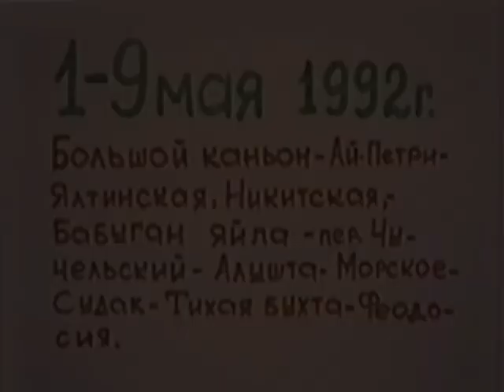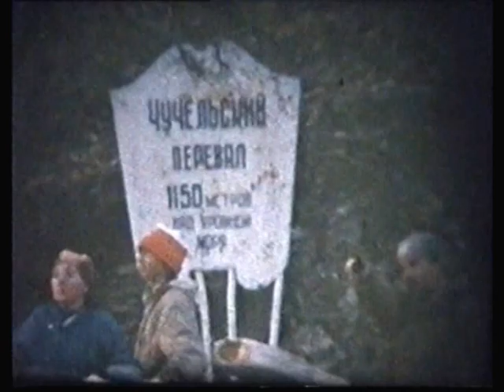И пешком и верхом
Киноэпопея продолжается! Документальный 11-минутный "Фильм второй" из цикла "Древние походы".  Это рассказ  о нашем майском велопоходе по Крыму в 1992 году. Не часто увидишь Большой Каньон таким полноводным, как в тот год. Огромные завалы на старой романовской дороге, снег в мае: всё это смотрите в фильме "И пешком...и верхом"